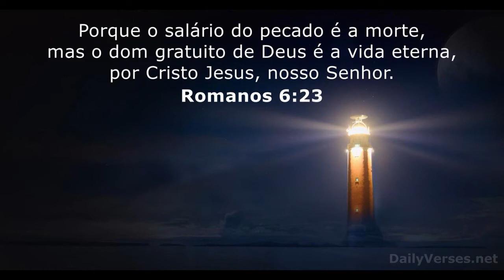Salvação em Cristo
"Pois o salário do pecado é a morte, mas o dom gratuito de Deus é a vida eterna em Cristo Jesus, nosso Senhor." Romanos 6:23